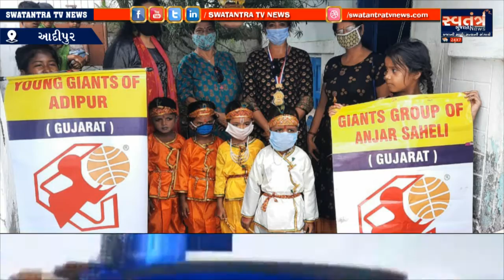જાયંટસ આદિપુર સહેલી અને જાયંટસ અંજાર સહેલી શાઈન ના સંયુક્ત ઉપક્રમે જન્માષ્ટમીની ઉજવણી કરાઈ